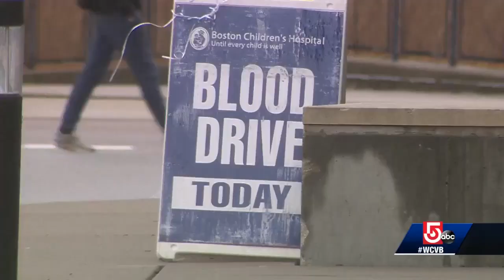Mobile blood drive helping Quincy’s ‘Mighty Quinn’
As Quincy's “Mighty Quinn” bravely battles brain cancer, the community is stepping up to help the family.